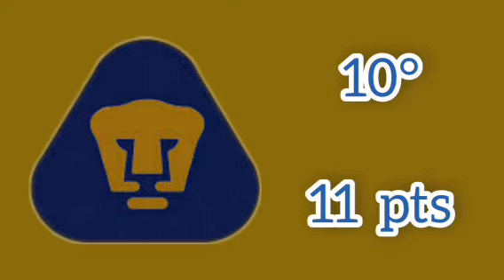LIGA MX/ TABLA GENERAL Y GOLEADORES/ CLAUSURA 2023